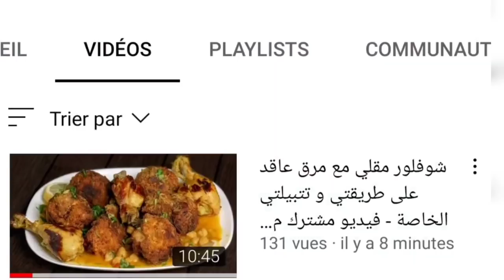احلى مقروط العسل مرمل و طري 🇩🇿 بكل تفاصيلو و تدابيرو محال تجربي هذي الطريقة و ماتنجحيش فيه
احلى مقروط العسل مرمل و طري💣بكل تفاصيلو و تدابيرو محال تجربي هذي الطريقة و ماتنجحيش فيه| مقروط العسل

مقروط بالغرس
مقروط العسل
مقروط المقلة
مقروط الشاف وليد
مقروط مرمل
مقروط التمر

أم وليد
حلويات اقتصادية و راقية
شاف أمير
شاف وليد
حريرة الشاف وليد
حريرة وهرانية
حريرة
الجزائر
قناة الشروق
قناة البلاد
حليمة الفيلاني
سميرة dz
شهويات وليد
احكي حكايتك
فولوفون
فولوفون بالدجاج
مونيا بنفغول
هشام للطبخ
نوميديا لزول
رجاء في البيت
اميرة ريا
اكلير
اكلير فرنسي
اكلير المحلات
éclairs
اكلير الشاف وليد
الشاف وليد
الشاف فارس
آية أبو حبيب
هبة أبو الخير
سلطانة الحلويات
صلاح الباتني
مطبخ و تدابير دداح
دداح
أم سامي
اكلير اقتصادي
أنس و أصالة
شهد و رجاء
soolking
حلويات كراميلا المغربية
كارولين
رجاء في البيت
سميرة تيفي
chef amir
لابيش الشاف وليد
لابيش
تارت الليمون
مطلوع
مطلوع الشاف وليد
فواكه بريستيج
فواكه بريستيج الشاف وليد
فواكه بريستيج
الشاف وليد
chef walid
بيتزا كاري

مقروط ام وليد
مقروط الكوشة
مقروط المقلة
مقروط اللوز
مقروط الكوشة ام وليد
مقروط ام يارا
مقروط المقلة ام وليد
مقروط الكوشة ام يارا
مقروط يابس الحل
مقروط يمني
مقروط يوتيوب
مقروط المقلة يذوب في الفم
مقروط وصفة مكتوبة
مقروط وليد
مقروط وجدي
مقروط وردة
مقروط وهراني
مقروط ويكيبيديا
مقروط وهران
مقروط وصفة من مطبخي
مقروط ام هبة
مقروط ما هو
مقروط نايلية
مقروط ناجح 100 100
مقروط نواد كوكو
مقروط نقاش الوردة
مقروط مقلي
مقروط معسل
مقروط مقلي ام وليد
مقروط مرمل
مقروط مقلة
مقروط ماما نعيمة
المقروط
المقروط ام وليد
المقروط الجزائري
المقروط القسنطيني
المقروط المقلي
مقروط كوشة
مقروط كوشة شاف فارس
مقروط بدون غلوتين
مقروط بدون غرس
مقروط الكوشة بدون غلوتين
مقروط عصري
مقروط عاصمي
مقروط عادي
مقروط عش النحلة
مقروط عنابة
مقروط على شكل سيقار
مقروط عادي بدون تمر
مقروط على شكل ورقة
مقروط طابع
مقروط طابع ام وليد
مقروط الشاف وليد